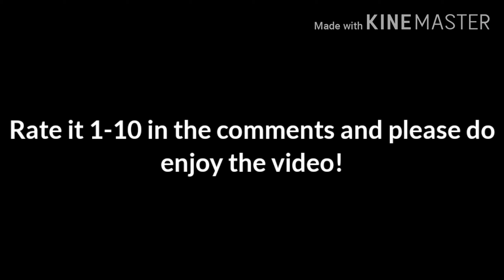Pixel Gun 3D - Healing Staff Review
Playing pg3d with healing staff!